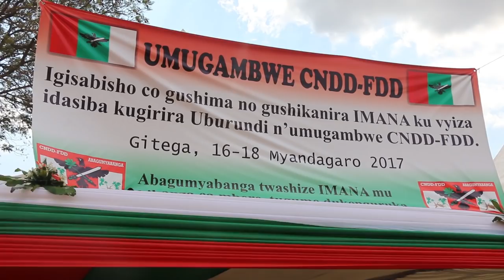Burundi: L'archevêque de Gitega S. Ntamwana félicite le CNDD-FDD et l'encourage d'aller de l'avant.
Prière Oecuménique organisée à Gitega par le parti CNDD-FDD. Dans son allocution, Mgr Simon Ntamwana a rappelé que Dieu a placé les destinés du Burundi dans les mains du Cndd-Fdd et a demandé au Très Haut de bénir tous les dirigeants afin qu'ils demeurent perspicaces dans la conduite des affaires de la Nation.